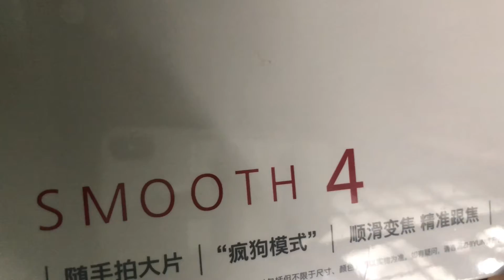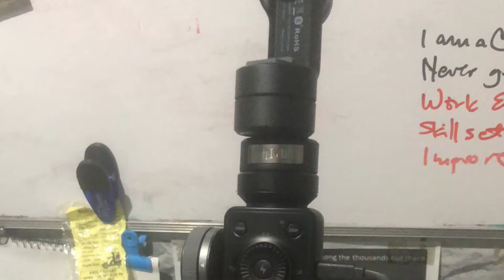Unboxing Zhiyun Gimbal for Smarts and Smartphones (2021)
I think I’m getting serious with my filming. I don’t know how to use this yet but there is the almighty YouTube that can teach you anything.

I am attempting to create cool B rolls and some cinematic videos with my iPhone X and my Gimbal.   Let’s see what we can come up with.